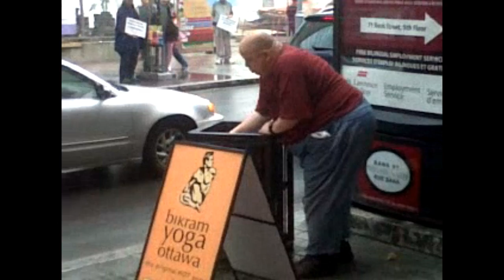Fat man at Ottawa Ribfest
Hungry fat man picking out the the garbage. I was inside the McDonalds just down the street from Sparks St. and he was just licking this shit out of dirty garbage ribs before I whipped out my Blackberry.